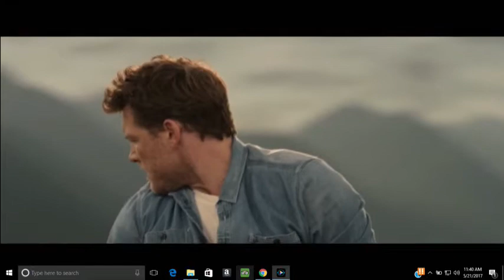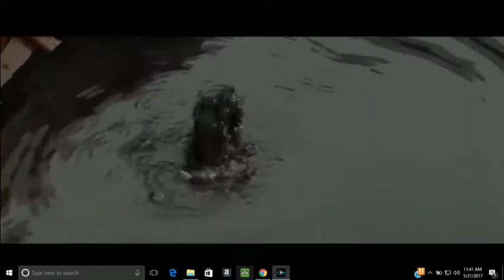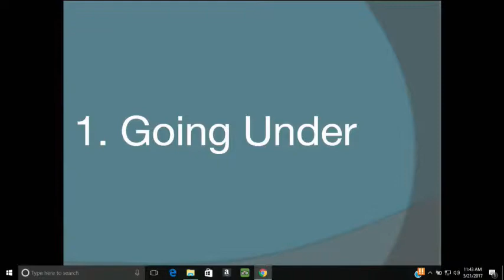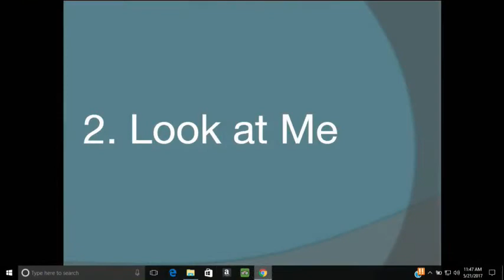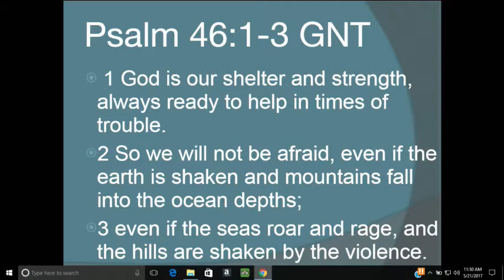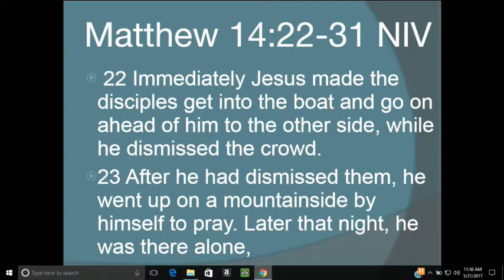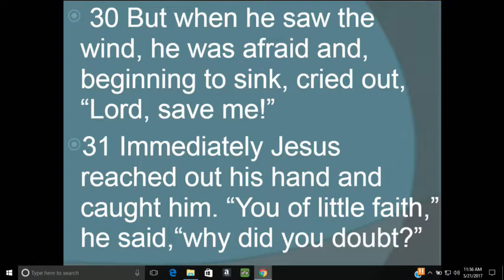The Shack (Study Lesson 3)